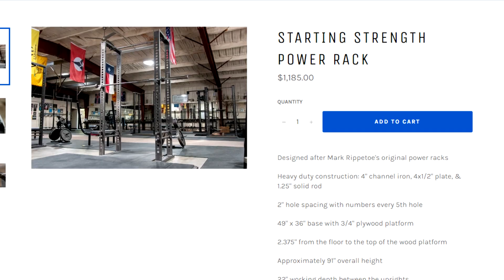Mark Rippetoe Supercut ft. Mike Tuchscherer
Mike Tuchscherer is the man, just so that's clear. That dude is a legend for keeping a straight face during the entire interview; great lifter as well.